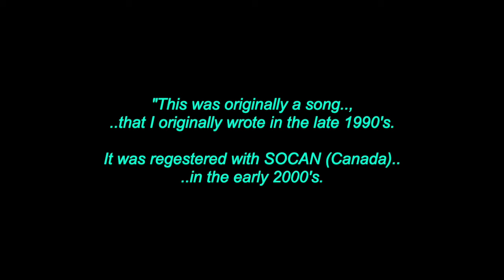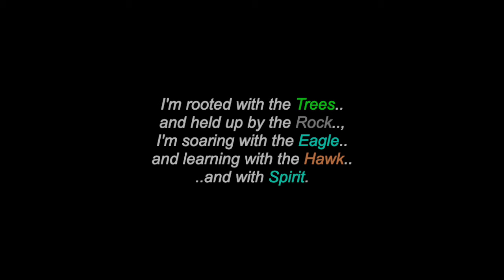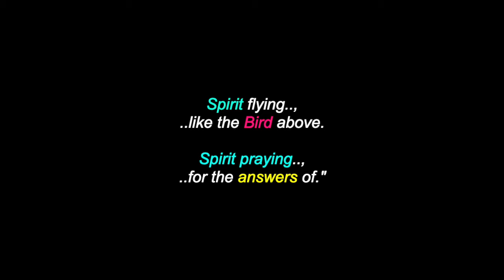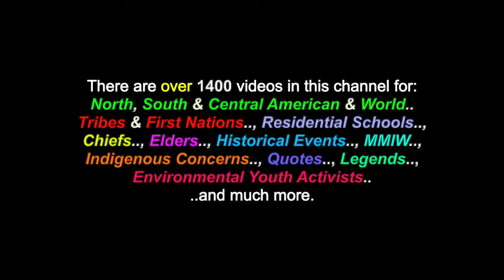Spirit Vision: An Original Song & Poem - G.J.B.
This is a video for one my own songs, in poem form. There are also over 1400 videos in this channel for many North, South & Central American Tribes & First Nations, Residential Schools, Chiefs, Elders, Historical Events, Indigenous Concerns, Quotes, Environmental Youth Activists.. and much more.

(*I.A.-"If you are reading this, it is not the song I mentioned.)

No personal monetization is being done with this video, by me, nor do I receive ANY other benefits from ANY of these videos. They are meant for all, to heal, teach, discuss, inspire, inform and share. I post all of these videos, with love and respect. I am also "not" part and/or, a member of "any other social media sites" (i.e.: Facebook, Twtter, Instagram, etc, etc, etc..)

Many Thanks & Much Respect To: Our Creator.. and Spirit.